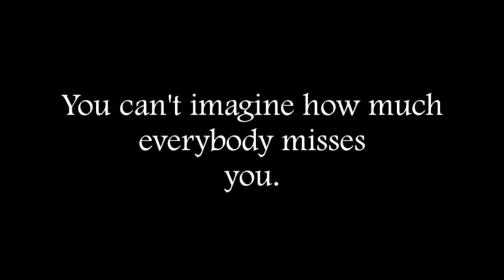Teddy O'Connor, RIP Super Pony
Tribute to Theodore O'Connor, the greatest pony ever. I hope you like it. Very sorry about the HORRIBLE quality, the only way I can get clips of these horses is by video taping the videos on youtube. At least you can tell it's him! The song is Your Guardian Angel by The Red Jumpsuit Apparel